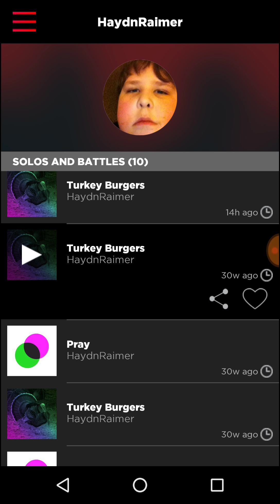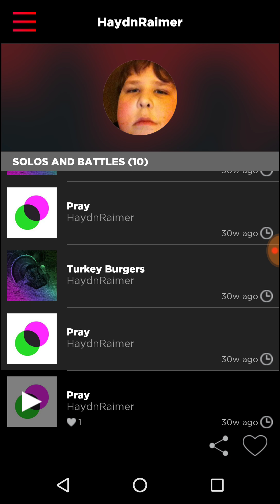My old autoraps